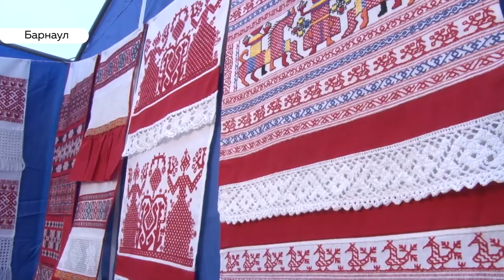Узнать больше о русских традициях и обучиться народному ремеслу приглашает «Город мастеров»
Эти люди делают все возможное, чтобы русские традиции жили долго - валяют, плетут ,вышивают, режут из дерева.  Под девизом «Живи, традиция» в Барнауле открылся первый фестиваль народных ремесел. Сегодня и завтра на площадке общественной организации  «Город мастеров» cвои творения представят  местные ремесленники , а также гости из других регионов. Чему  у них можно научиться  и будет ли очередной фестиваль – наши корреспонденты узнали у самих участников и организаторов  мероприятия.